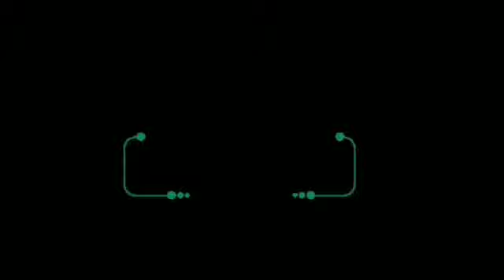kannir anjali png & background 80+download link /sai editz